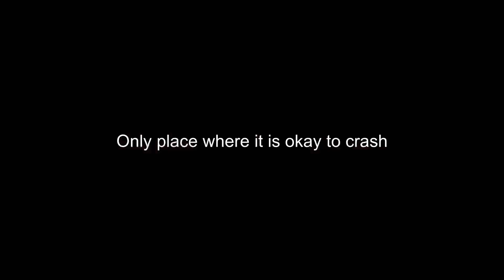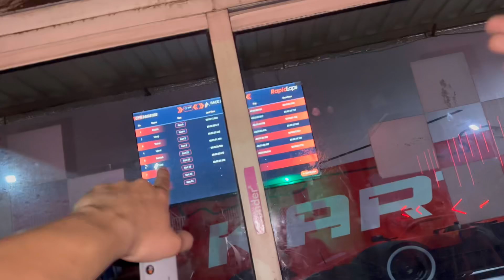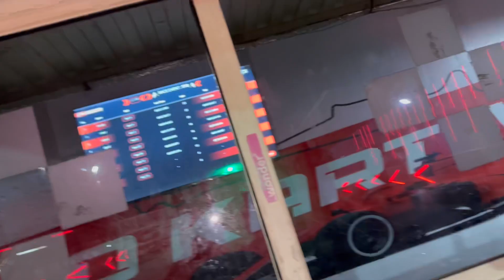"Mujey Nahi Pata Tha Mai Itna ,Heavy Driver bhi Hun